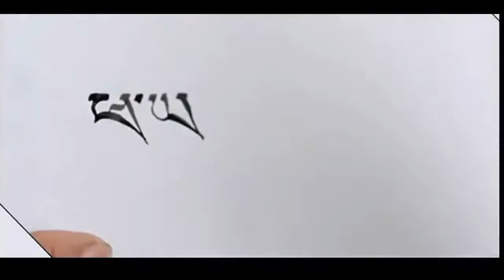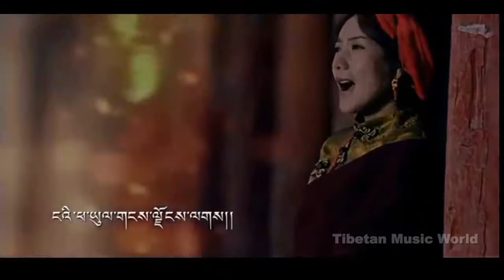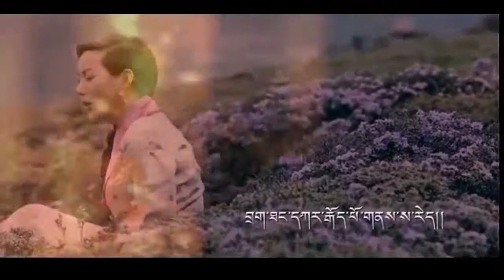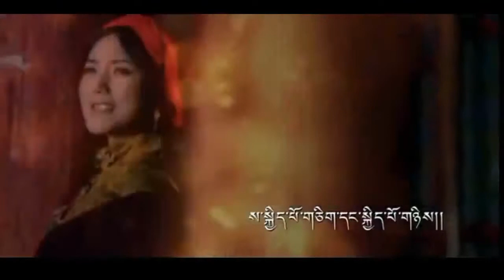Tsewang Lhamo 泽旺拉姆 — Phayul Drago 《故乡炉霍》 （Hometown Luhuo） 2014、 720P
Tsewang Lhamo 泽旺拉姆 — Phayul Drago ~ Guxiang Luhuo 《故乡炉霍》 （Hometown Luhuo） 【Tibetan Song 藏歌藏语 ♥♪♬♫•●  2014、 720P】

Re-share the select items that I like the most, some best MVs of Tsewang Lhamo 泽旺拉姆, one of the most popular singers of the Tibetan ethnicity.

Tsewang Lhamo 泽旺拉姆 was born in 1985 in Luhuo County 炉霍县、in Ganzi Tibetan Autonomous Prefecture 甘孜藏族自治州, Sichuan Province.   In 2012 she released her first solo album in her mother tongue titled “Gangri Bhumo” 《雪域姑娘》 （Snowland Girl）. It's succeeded by the second solo album in 2014, also in her mother tongue, "Gangri Bhumo 2" 《雪域姑娘2》 （Snowland Girl 2）.   For the many beautiful pictures of Tsewang Lhamo, take a look